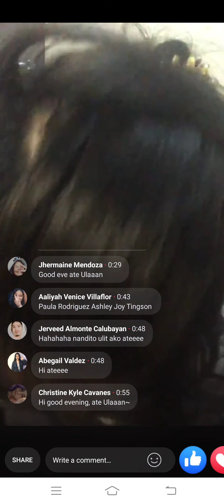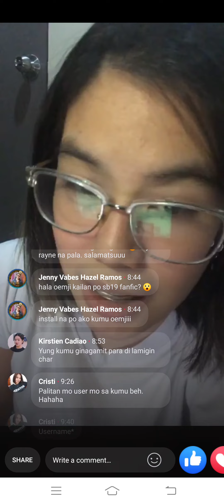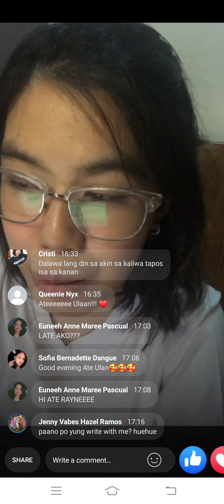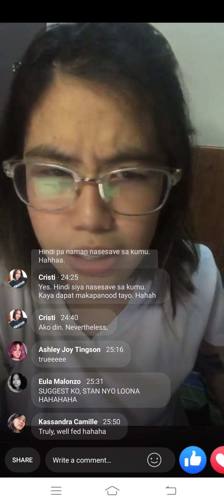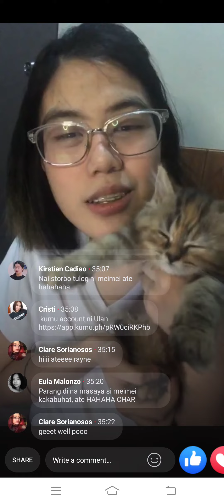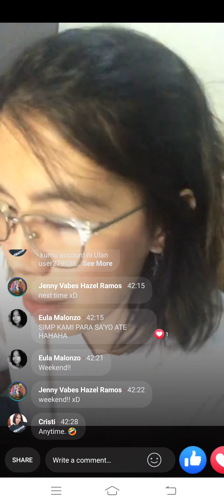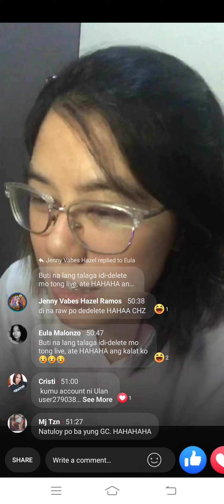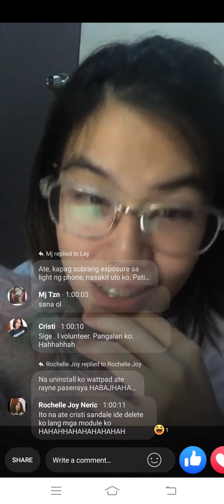3 FB Live ni ulan